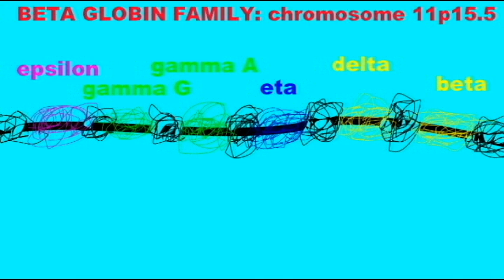GENETICS 3: GENE REGULATION IN DEVELOPMENT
GENE REGULATION IN DEVELOPMENT